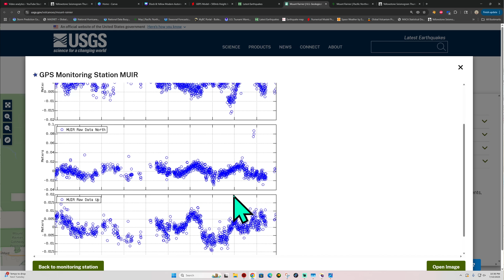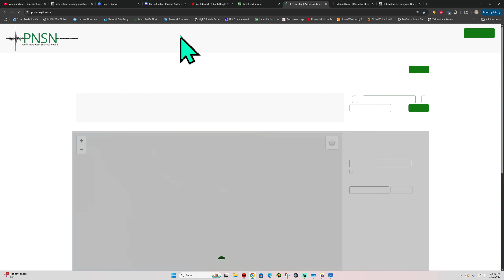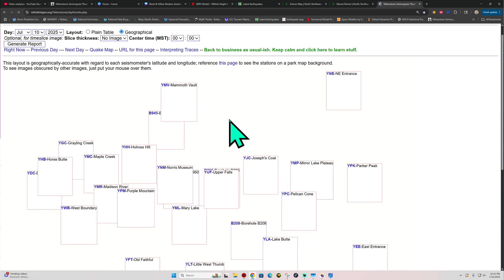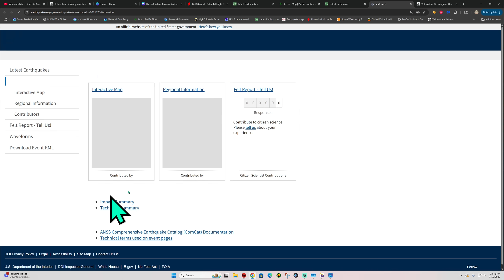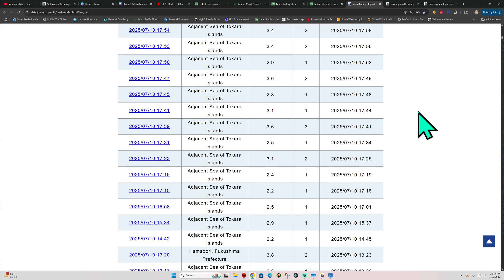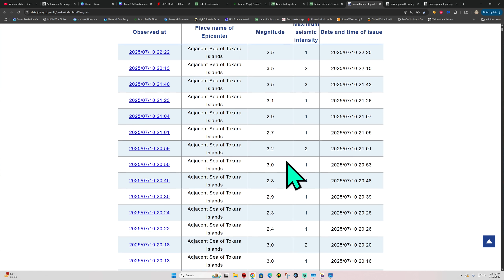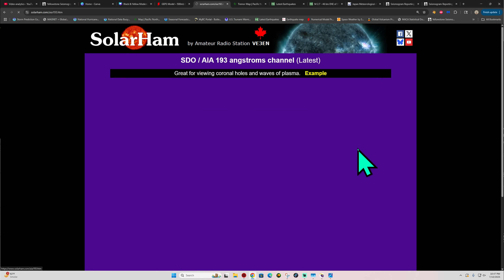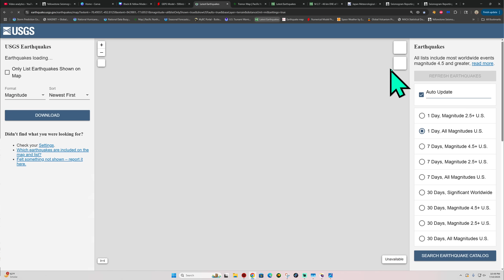Earthquake Swarm in Japan Ramps back up tonight. Three 3.0 Quakes in S. California Thursday Night